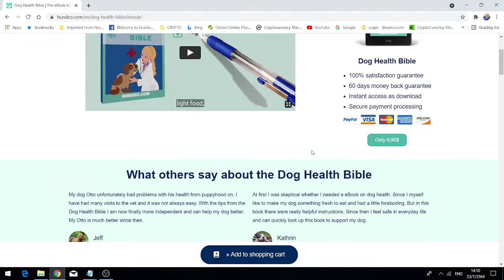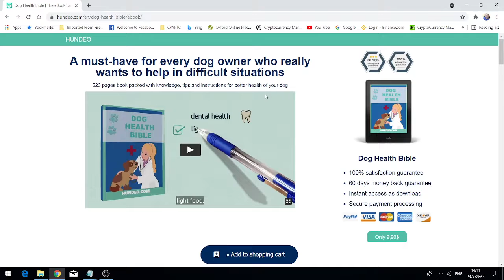French Bulldog Tantrum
Your Dogs health is important. The best way to find out about dog health issues is from professionals who have dedicated a lot of time regarding dog health issues. Please follow the link to find out more

Dog Health Bible